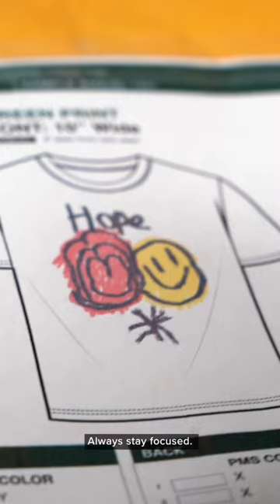How Nipsey Hussle Inspired this Brand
The inspiring true story of Matthew Fernandez overcoming cerebral palsy to achieve his dream of starting a streetwear brand with the help of Charlie Rocket and the Dream Machine Foundation. In this sit-down interview we hear from Matthew and his brother, Mike Fernandez, all about the dream and vision of Violets are Kinda Purple. Are you looking to start a streetwear brand? Are you overcoming your own obstacle? No matter what it is, this video will uplift you.

V I  D E O    I  N D E X
Introduction (0:00)
Where did the inspiration to start a streetwear brand come from? (1:20)
What does Violets are Kinda Purple mean? (1:53)
How did you get connect with Charlie and the Dream Machine Foundation? (2:36)
Why use BELLA+CANVAS? (3:41)
The VAKP designs and their meaning. (4:42)
Where do you get inspiration for designs? (5:21)
Where did the support for drop 1 come from? (6:13)
How does it feel to be achieving your dreams? (7:22)
What are the future plans for Violets are Kinda Purple? (7:45)
Words of wisdom (8:37)
How to support Violets are Kinda Purple (9:26)